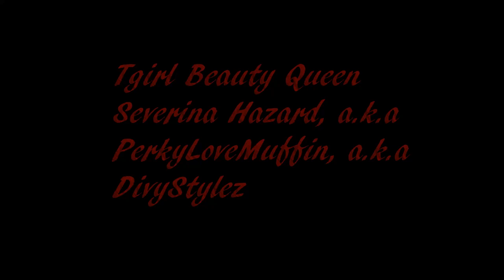Tgirl beauty Queen Severina Hazard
Just several of my about 20-30k selfies which I made of myself last years :p
Hope you enjoy my sexy beauty ^^